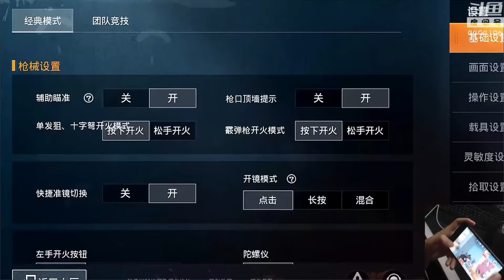LZD solo squad insane 29 kills in Crown rank (ENG sub) | chicken dinner FULL gameplay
Please let me know what you think of the video in the comment section down below.